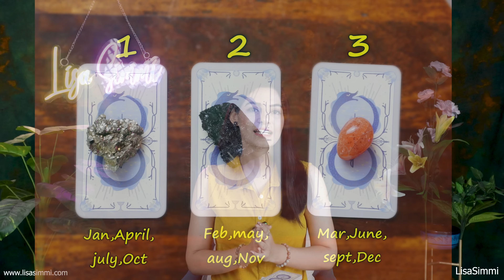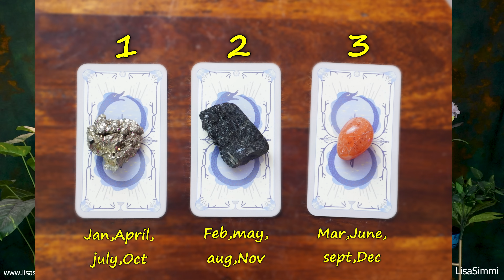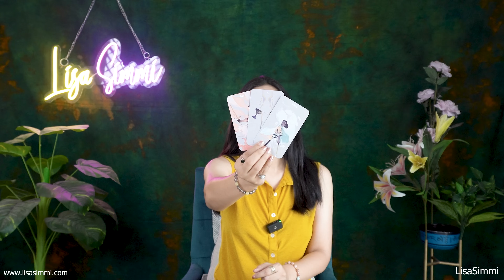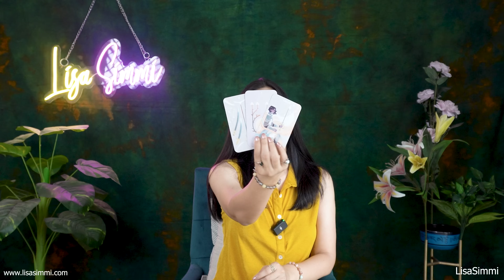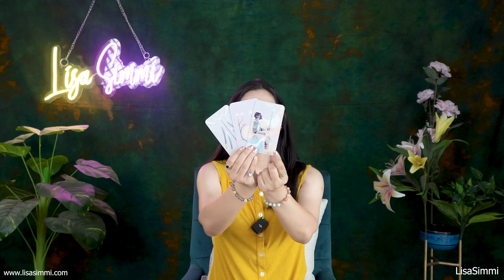YOUR THIS WISH WILL COME TRUE 🪄🔮REST OF 2024 Pick A Card✨ JULY TO DEC PREDICTION Tarot Reading🎇2024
Pick A Card✨ JULY TO DEC PREDICTION  Tarot Reading🎇 💫 Tarot Card Tarot Reading in Hindi🔥Timeless Messages from Your Angels and Spirit Guides. Enjoy your reading.

TIME STAMP 💎
00:00 - INTO
PILE SELECTION - 00:40
PILE 1- 01:32 ( Jan /April/July/Oct )
PILE 2- 09:38 ( Feb/May/Aug/Nov )
PILE 3- 20:09 ( Mar/June/Sept/Dec )